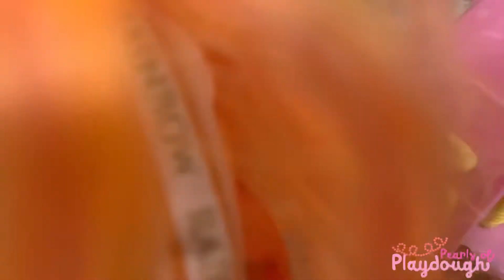Chelsea Camper | Big Sis Gets Sick | Barbie Camp Out | Little Sis Tricks Mom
Big sister Chelsea is sick. Her little sis wants to be just like her and tricks her mom into thinking she  has chicken pox!!